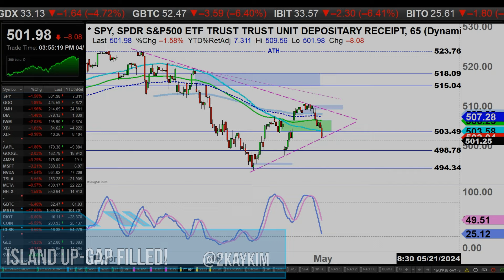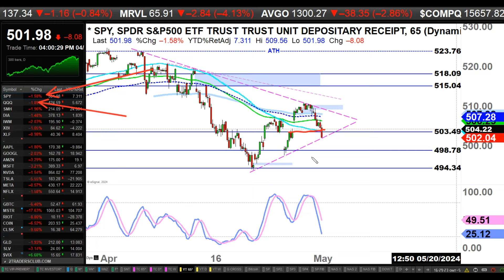FULL BREAKDOWN!?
➧ ANALYSIS:
S&P 500 ETF SPY 65-Min chart analysis

➧ INTRO/OUTRO MUSIC:
Outro: Peyruis - "Dolce Vita"